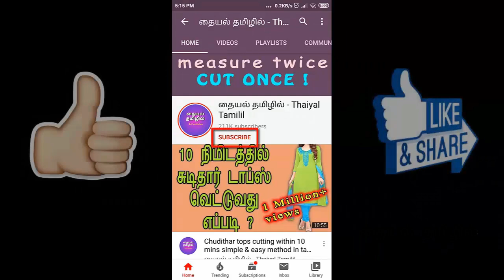Half Collar Neck Cutting & Stitching Easy Method in tamil | Thaiyal tamilil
This video shows Half Collar Neck Cutting & Stitching Easy Method in tamil | Thaiyal tamilil...

Hello viewers,
I am srileka , from madurai..

also check these videos too...

also watch this videos.